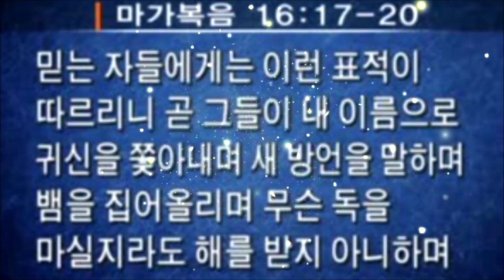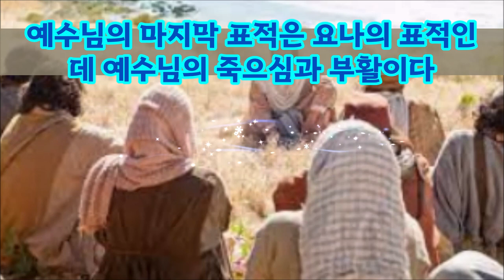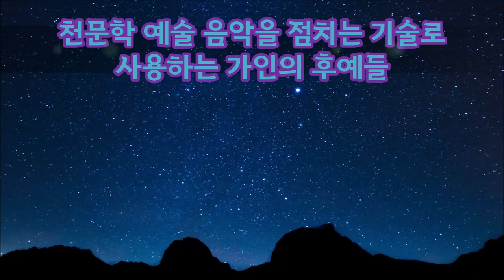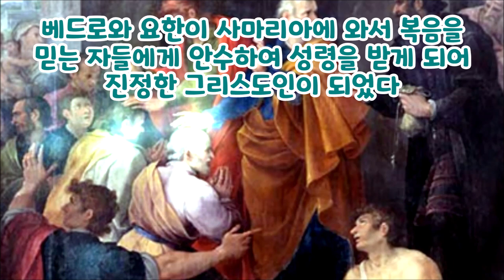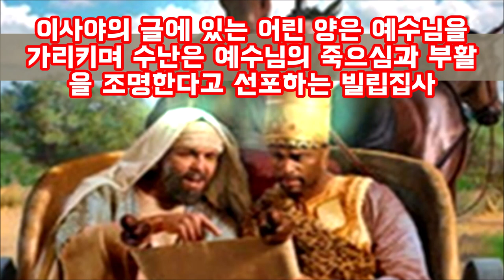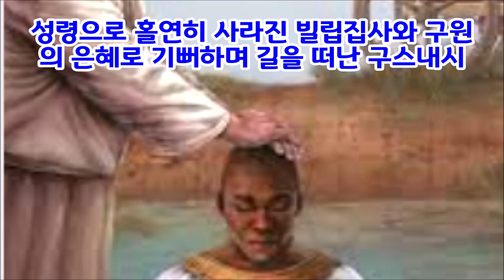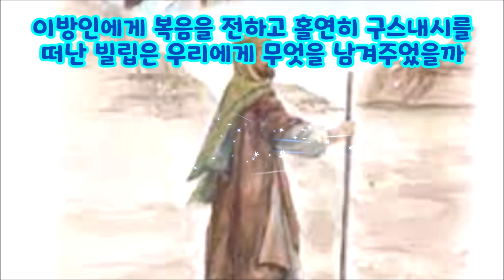(한글자막)빌립집사처럼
빌립은 스데반이 순교하자 사마리아로 가서 복음을 전했다.
그곳에서 주께서 역사하사 병고침과 귀신이 떠나가고 능력을 행하여 사마리아에서 매우 유명한 사람이 되었다. 점쟁이 시몬도 빌립에게 매료되어 세례를 받을 정도였다.  그러나 빌립은 사도가 아니므로 안수를 할 수 없어서 베드로와 요한이 사마리아에 와서 복음을 받은 자들에게 안수하자 성령이 임하여 그리스도인들이 많아졌다. 빌립은 성령의 감동으로 구스내시를 만나 복음을 전하고 홀연히 사라졌다.